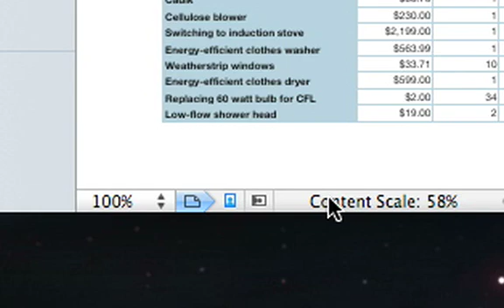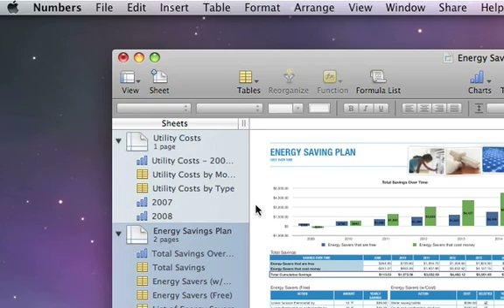Numbers09: C01 Print in Numbers CC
Numbers09: C01 Print in Numbers with subtitles